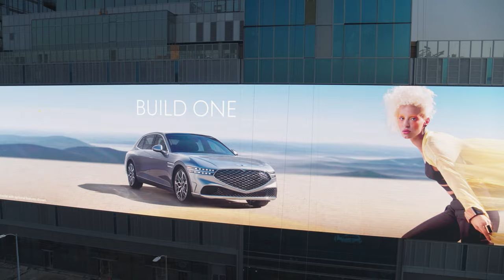Drone Footage - 50 foot LED wall at the corner of Fig+Pico in LA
YESCO, the 102-year-old company known for creating, repairing and maintaining internationally recognizable signs, announces the installation of a brand-new, 50-foot-tall LED video wall in Downtown Los Angeles. Big shoutout to our client Sansi for the amazing project. Located on the side of the dual-branded Marriott Moxy and AC Hotel at the intersection of South Figueroa Street and West Pico Boulevard, the 15,000-square-foot video display wraps around the building’s six-level, above-ground parking structure.